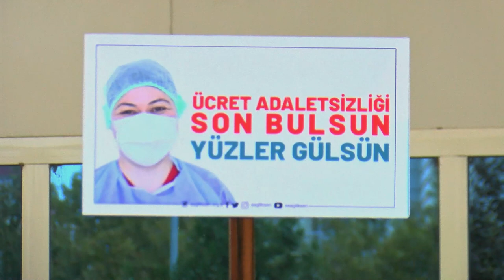Memur-Sen Siirt Şubesi, Hükumetin Zam Teklifini Protesto Etti